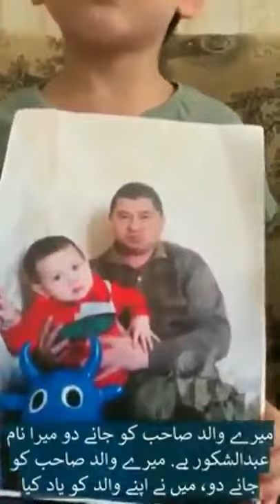Uyghur Girl crying for her father in China's concentration camps since 2017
An Uyghur girl is crying for her father who has been taken to the concentration camps of China.